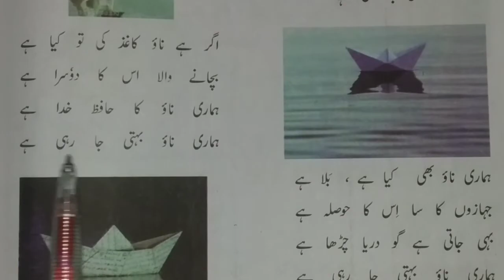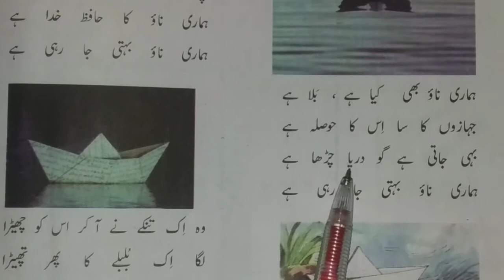Std-3, Subject→Urdu ,Lesson no.20(Poem)→Kagaz ki Nao‌ (کاغذ کی ناؤ)